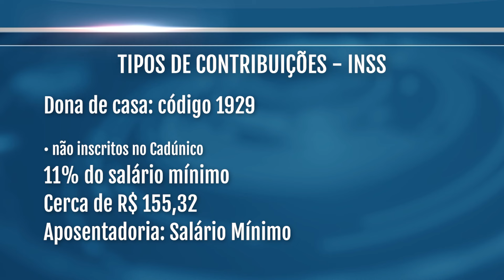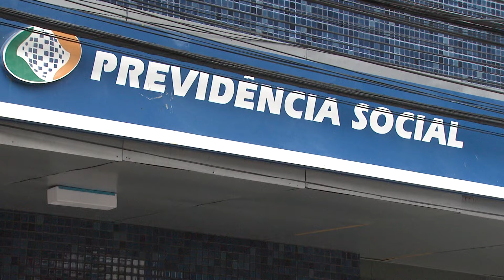Segurança na aposentadoria: Contribuintes sem carteira assinada podem garantir benefícios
Quem não busca garantir a sua aposentadoria com segurança e conforto? Principalmente aqueles contribuintes sem carteira assinada. É possível ter acesso aos benefícios do INSS, seja como microempreendedor, MEI, ou contribuindo como autônomo. Além de um código especial para quem não é remunerada: a dona de casa. A repórter Théa Morel explica tudo pra gente.